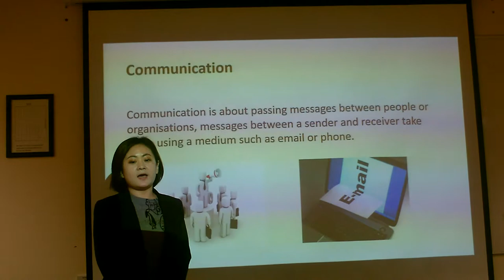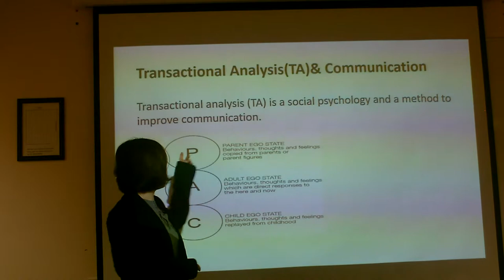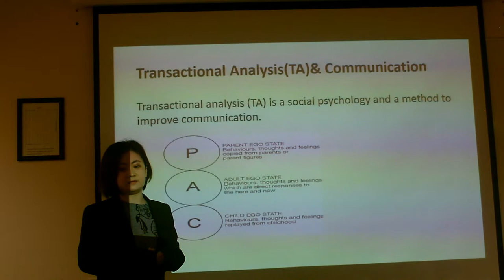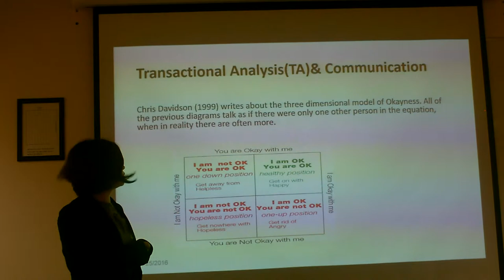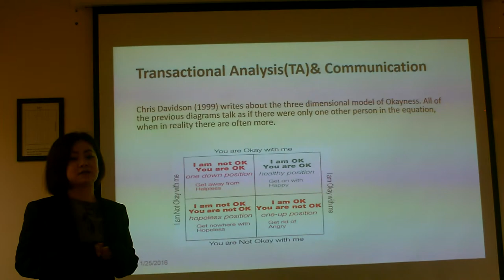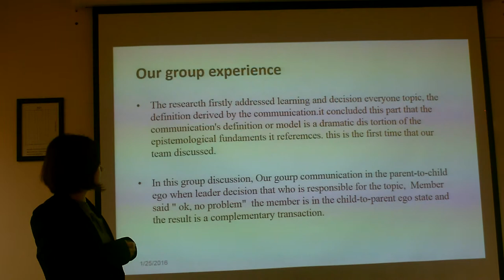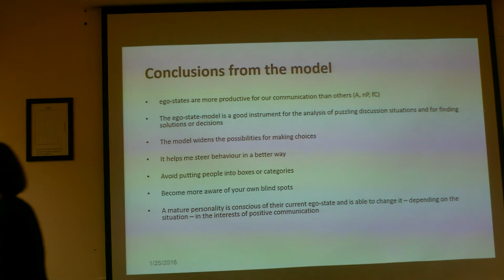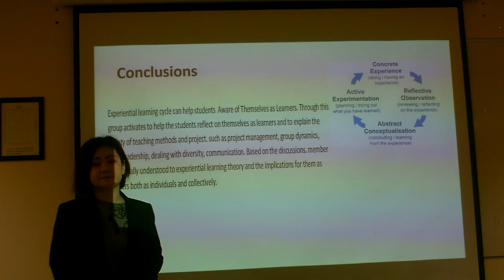Part 5 Yuwei Sun